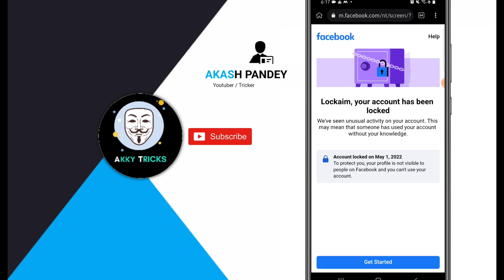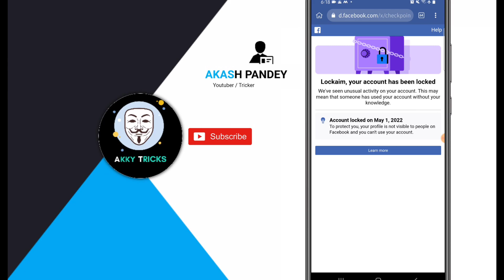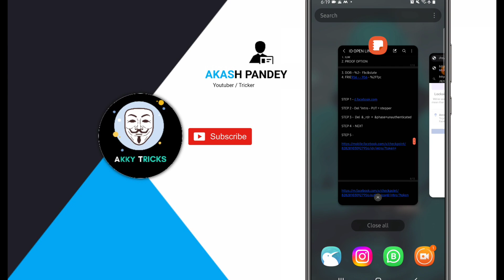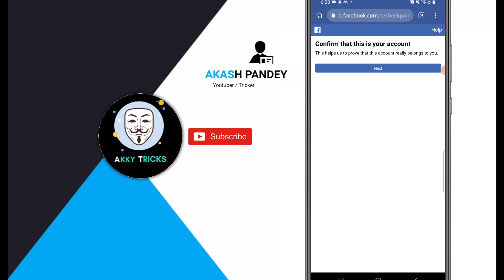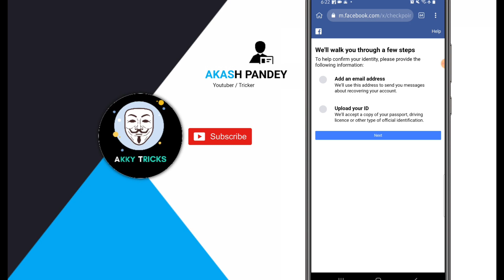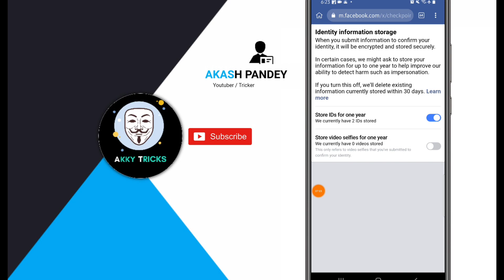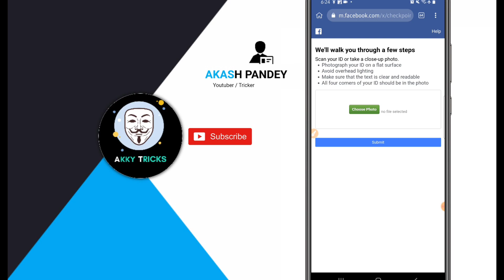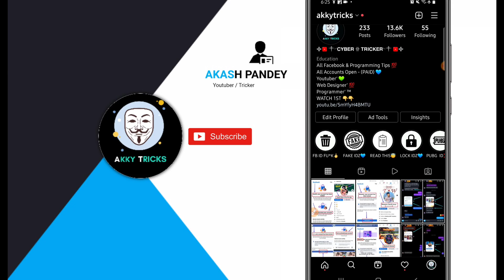How To Unlock Locked Facebook Account || Locked Account Ko Kaise Unlock Kare || 101% Working Trick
AAJ KI IXX VIDEO ME MAI APKO BTAUNGA KI AAP KAISE LOCKED ACCOUNT KO UNLOCK KR SKTE HO

🔰 VIDEO KO LAST TAK DEKHNAA - AGR KAHI PROBLEM HO TO COMMENT KARNA WHA SOLUTION DE DUNGA 💙💚

🔰 All Facebook & Technical Tricks By - AKASH_PANDEY (AKKY) 💙

DESCRIPTION :-

STEP 2 -  Del  &_rdr  =  &phase=unauthenticated

STEP 3 - Del "intro - PUT = stepper

STEP 4  - NEXT

STEP 5 -

💠💠💠💠💠💠💠💠💠💠💠 Quires  💠💠💠💠💠💠💠💠💠💠💠💠💠

ocked facebook account,
locked facebook account unlock 2021,
locked facebook account name change,
locked facebook account email change,
locked facebook ko kaise kholen,
locked facebook account gmail change,
profile locked facebook bangla,
account locked facebook bangla,
facebook has been locked,
facebook account been locked,
facebook has been locked get started,
facebook been locked tamil,
facebook locked confirm identity,
how can locked facebook profile,
facebook locked gmail code,
facebook password change locked,
how can locked facebook,
locked out of facebook can't get code,
locked facebook date of birth change
how do locked facebook profile,
facebook locked profile desktop,
facebook locked profile dp,
profile locked facebook english,
facebook account locked no email,
facebook account locked english,
facebook friend locked,
facebook facebook locked,
facebook locked get code,
profile locked facebook hindi,

 @Akky Tricks

    TAAKI AAPKO MERI NEW UPDATED TRICKS AND TIPS KI NOTIFICATION MILE SABSE PEHLE =]